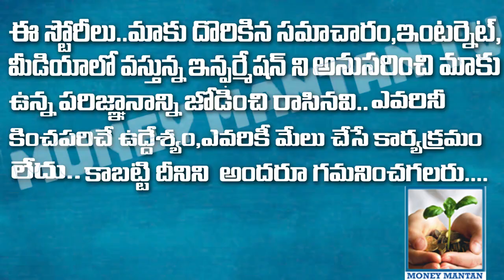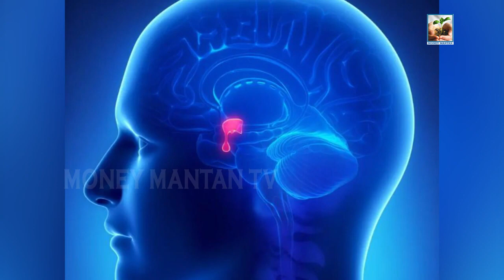రాత్రి సమయంలో ఆలస్యంగా భోజనం చేస్తే ఏం జరుగుతుందో తెలుసా? Don't Eat Meal Like This | Health tips